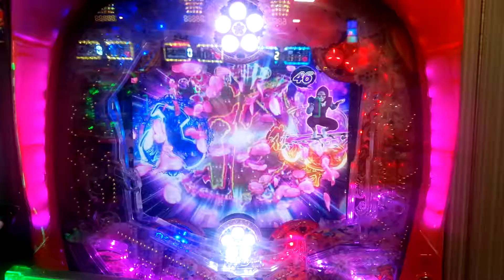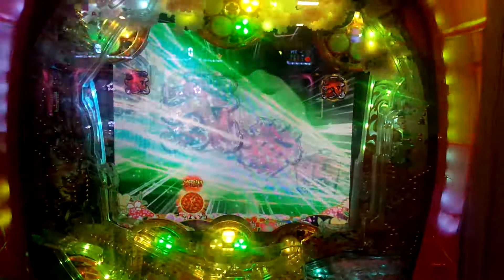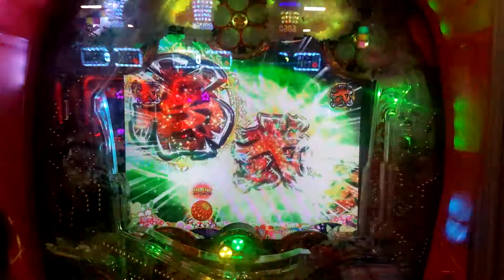真・花の慶次2 襖キセル予告出現乃大当たり演出